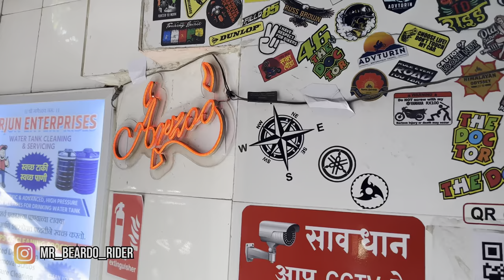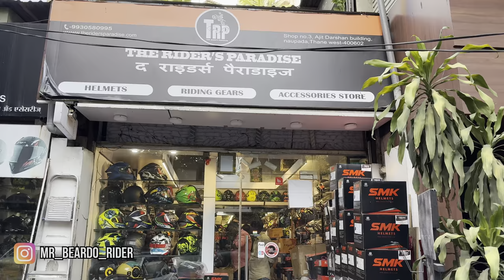Kids CRAZY Reactions on Kawasaki Z800 | Helmet Crash | Sticker | Mr BeardoRider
Keep Supporting❤️

The Riders Paradise

Add - Shop no 3, Ajit Darshan, near teen petrol pump, next to national Punjab hotel, Naupada, Thane West, Thane, Maharashtra 400602

Tools Used - Apple 14pro Max

Bike Own - Ktm Rc 390🧡 Kawasaki z800💚

Do Subscribe My Channel If You Like My Vlogs and Please Do Support Me As It Motivates Me Alot To Make More Interesting Videos Also Dont Forget To Click Bell Icon So That You Get Notified When My New Video Is Up🔔